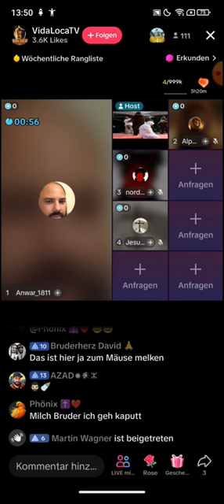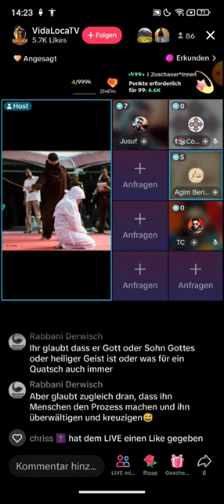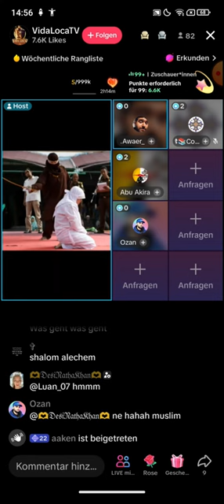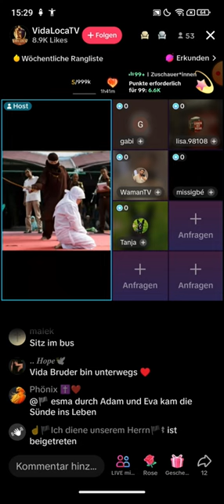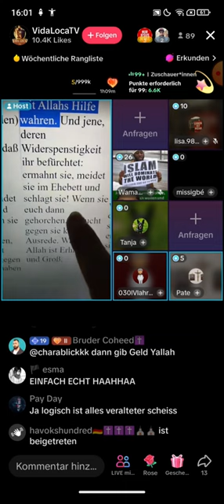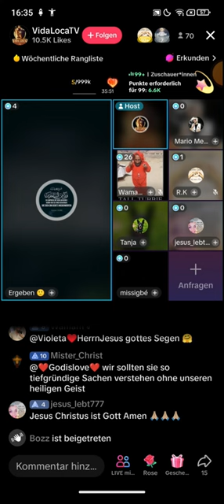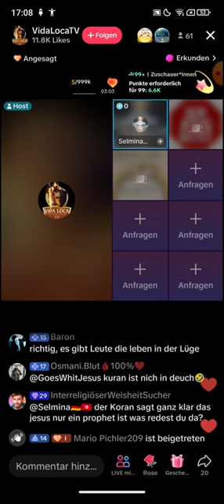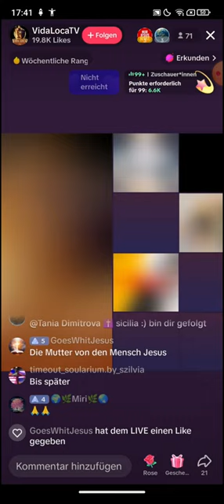VidaLocaTV deckt auf ❗❗ Wie heißt dein Demon zu den du betest? 😳 Sure 65 Vers 4 | WamanTV